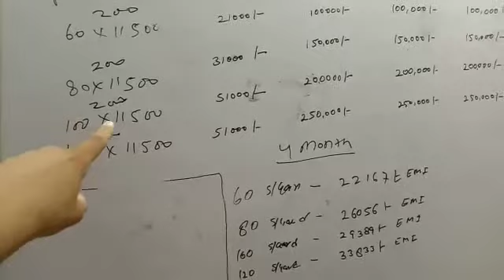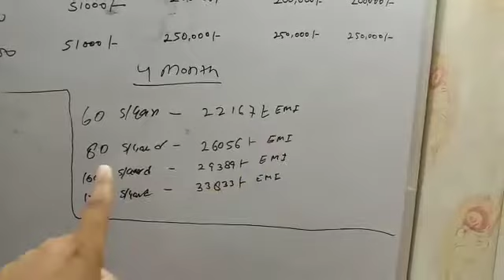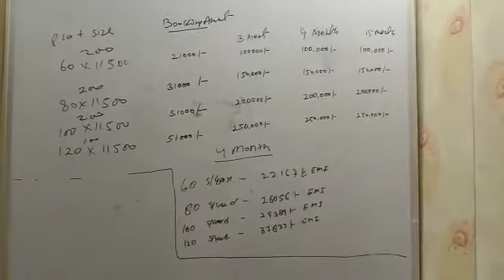Vrindavan में Plot Buyer के लिए सबसे आसान पेमेंट Plan| प्रेम मंदिर के पास